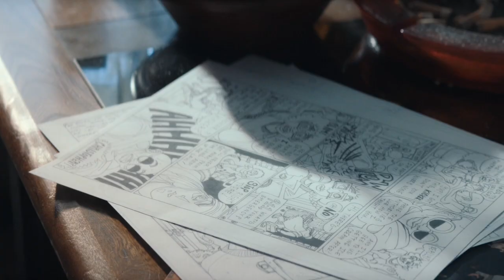Exclusive Clip: Detective Bryant's at His Lowest in 'BMF' S3 Episode 8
As BMF's riveting third season approaches its finale, get ready for an exclusive glimpse into an emotionally charged moment from the upcoming episode 8, titled Code Red. The scene features an emotional confrontation between Detective Jin (Kelly Hu) and the recently ousted Detective Bryant (Steve Harris).

As a one-person team working hard to create quality content and celebrate the beauty and diversity of Black culture, I rely on the support of people like you. If you believe in what Blex Media stands for and enjoy the content I produce, please consider donating a cup of coffee. Your contribution helps me keep the site running will enable me to expand my team and improve Blex’s platform. Thank you for being a part of the Blex community!